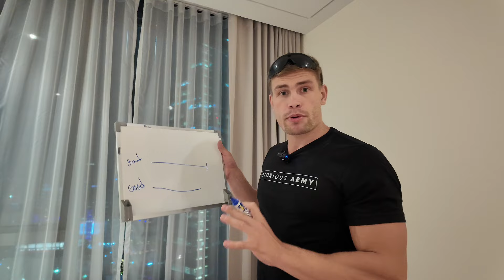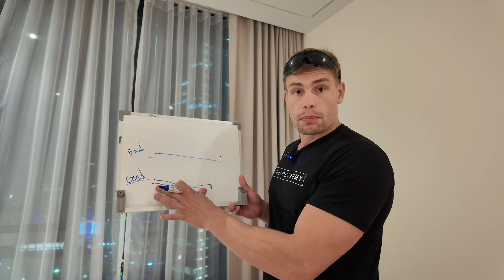How I discovered the system for getting JACKED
THIS IS A BULLETPROOF METHOD GO TRY IT FOR YOURSELF.